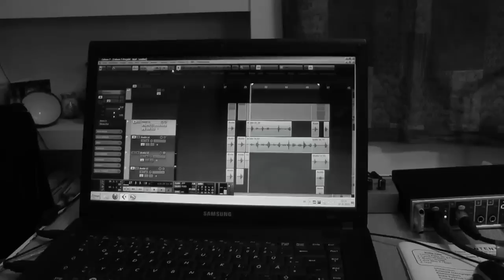Horizon - Peter Muller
"Horizon" is a track from Peters new album "No Mind" which is available as a physical copy or as a download on iTunes and Amazon.

Musicians:

Peter Muller:        Bass, Guitars, Synths,Programming
Oliver Spanuth:    Drums
Frank Mead:        Flute
Tobias Neumann: Fender Rhodes Piano

Here's what Peter says about his track:

"Horizon" is a soulful and smooth instrumental track which describes the joyful feeling of being free and one with nature. The state of "No Mind" as it is called in Zen. One of the places where you easily can get into that state is at the pacific coast of Colombia, where I filmed the outdoor scenes of this video. during my visit in January 2015. The locations were "El Valle" (near Bahia Solano) and the breathtaking National Park Ensenada de Utria.

You can also see scenes from the recording sessions in Bremen, Germany with drummer Oliver Spanuth and in London, UK with Frank Mead on the flute.

I love how the programmings of the legendary TR 808 machine mix with the groovy playing of the drums, and how the airy vibe of the flute flows over the soulful Rhodes. "Horizon" is the perfect closing track on my new album "No Mind" to chill out!

Hope you dig it as much as I do!

Peter Muller